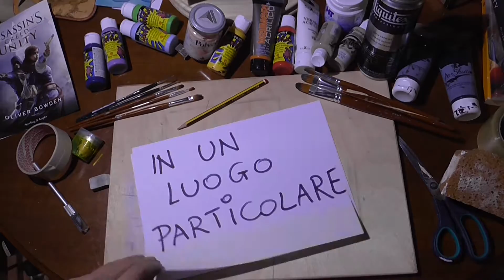L' Accoglienza Celestiale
Questo dipinto è stato realizzato su intonaco, sulla facciata di un altare. Rappresenta la porta del paradiso con Gesù che accoglie le anime.